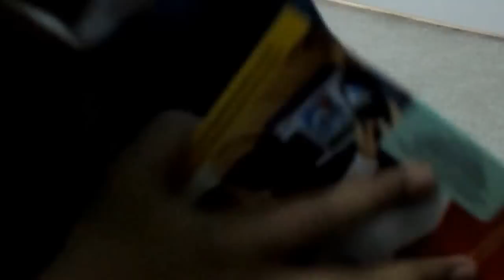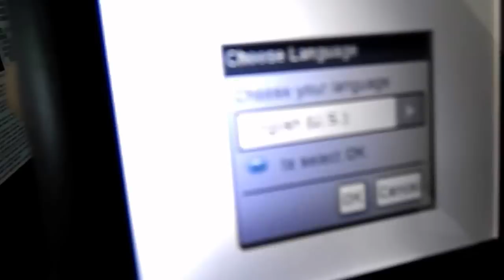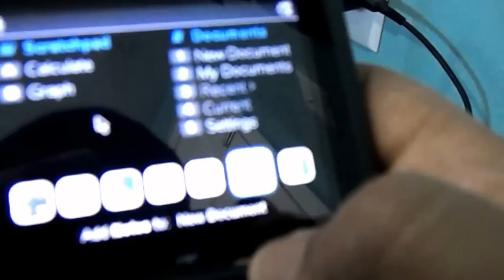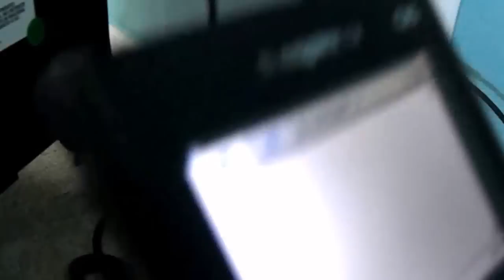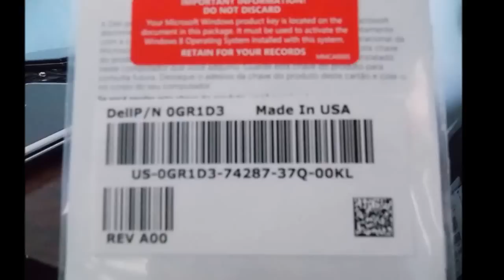TI-Nspire CX CAS Unboxing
In this video, I unbox the latest and greatest calculator from Texas Instruments, the TI-Nspire CX CAS. It is a colored screen, computer algebra system with a user interface designed to be similar to that of the PC.